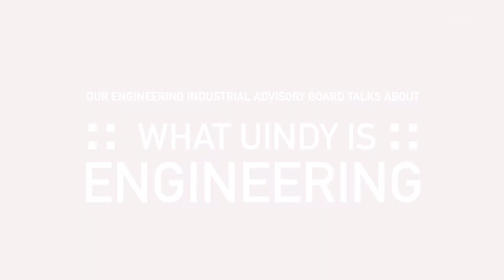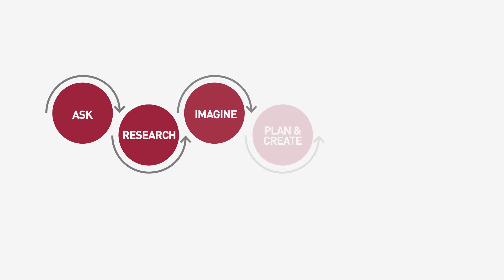See what UIndy is Engineering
UIndy now offers three new degrees in the exciting and fast-growing fields of Software Engineering, Mechanical Engineering and Industrial & Systems Engineering. UIndy is one of few schools in Indiana to offer these unique and innovative engineering programs, which will provide you with authentic design opportunities invigorated by a vast general education core that develops well-rounded professionals.